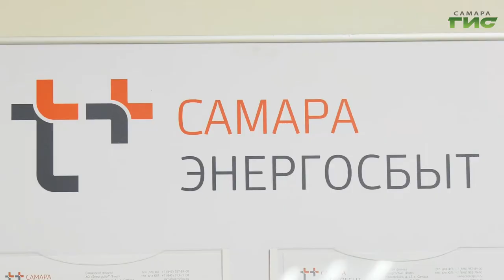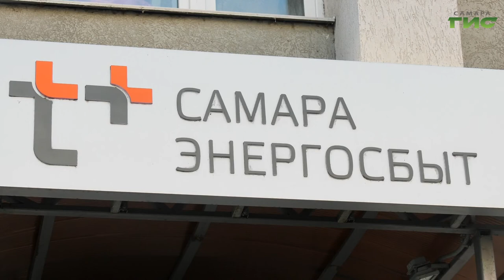Специалисты компании "ЭнергосбыТ Плюс" подвели итоги акции "Осенний марафон"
Не иметь долгов за тепло и горячую воду, и авансом оплатить потребление октября. Специалисты компании "ЭнергосбыТ Плюс" подвели итоги акции "Осенний марафон". Розыгрыш призов проводили среди ответственных потребителей, которых в этом сезоне набралось почти 12 тысяч. Подробнее об условиях акции и о других предложениях компании "ЭнергосбыТ Плюс" расскажем в сюжете.